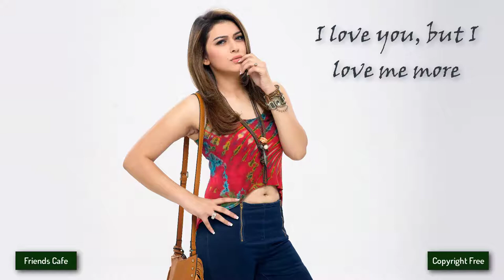[No Copyright Music] - Zplit - Momentum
Other groups